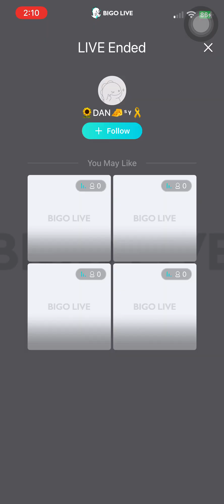Just The Way You Are - Dan🧀